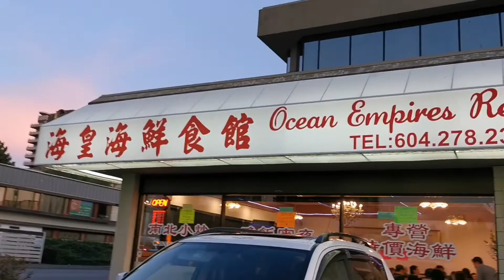[Vlog2] 9.11生日